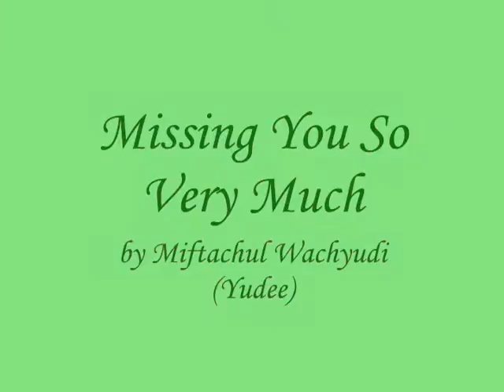Missing You So Very Much